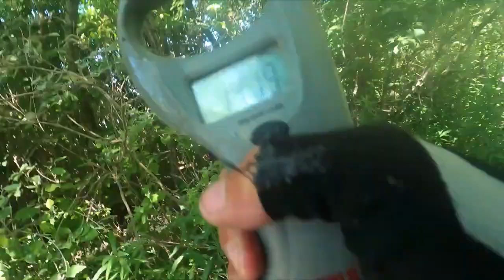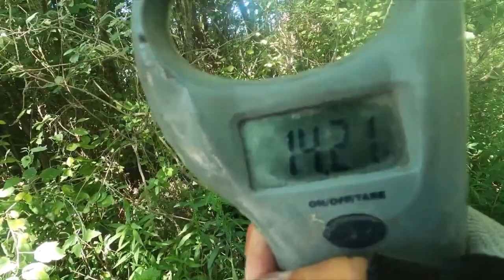izzasztó fárasztás a Dunán... horgászat Kirillel 05.28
teljes horgászatot, csak tagokkal osztom meg...